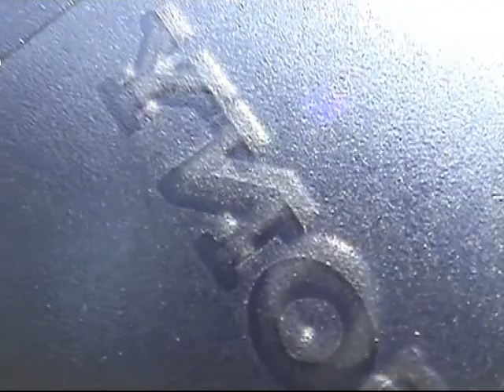BENNY HILL.wmv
comiche scozzesi